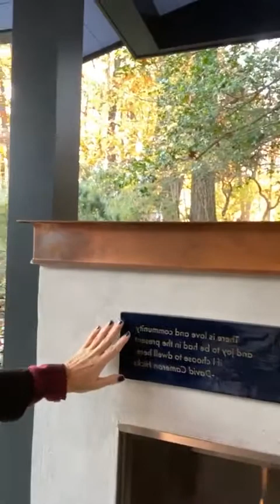Introducing David's Place & Being Present in the Moment | Nancy Hicks Live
Introducing David’s Place and an important message from him for you: being present in this moment.

"There is love and community and joy to be had in the present if I choose to dwell here." - David Cameron Hicks